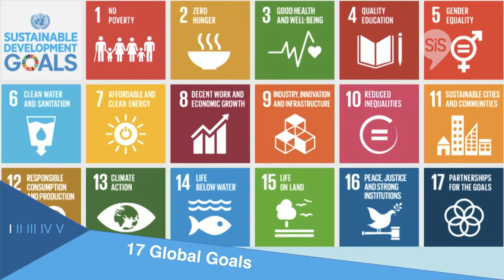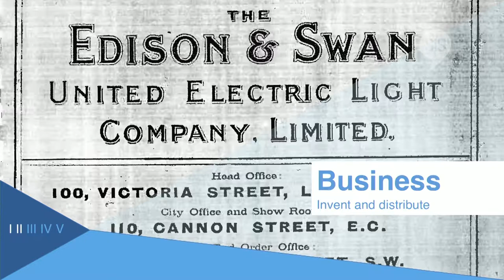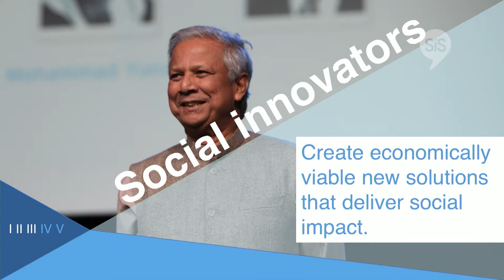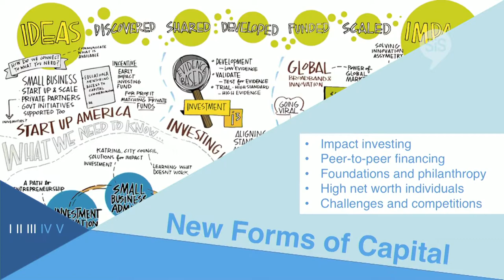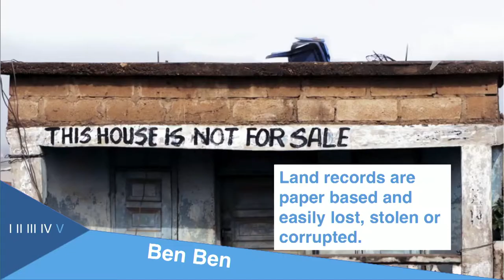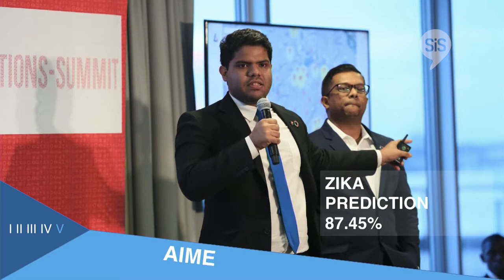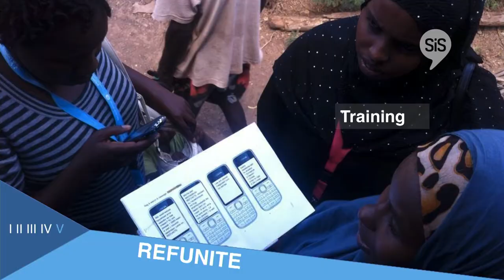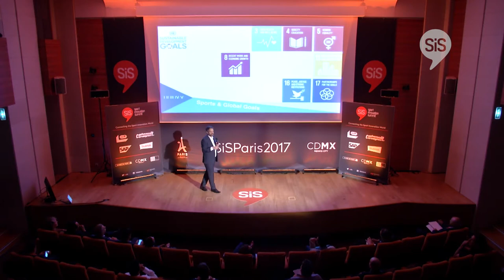Jay Corless - United Nations Foundation at SiSParis2017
Jay Corless, Senior Advisor of the United Nations Foundation, at SiSParis2017